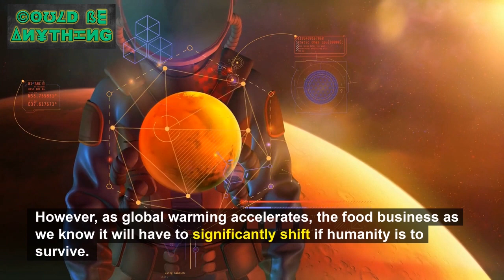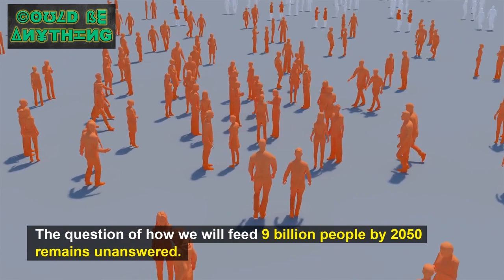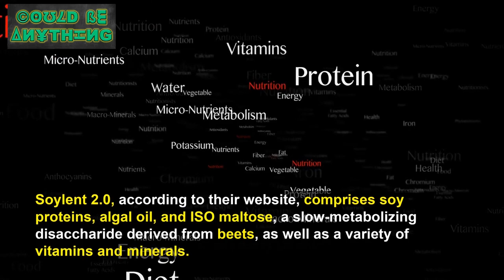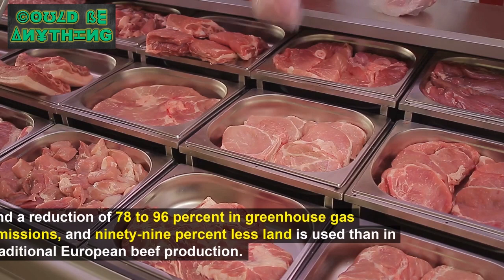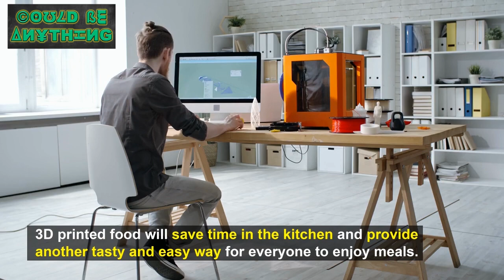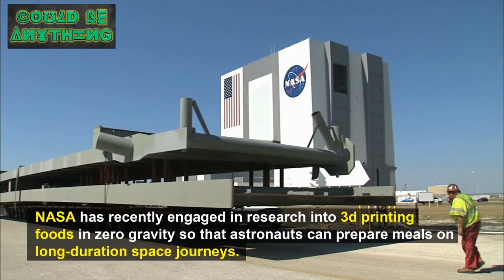The Future of Food Looks a Little... Different | Could Be Anything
This video is about how the future of food looks a little different. For example, in the near future we may have 3D printed meat and even be able to grow vegetables on Mars! The call-to-action at the end is to watch this video for more details on what's happening with food in the near future.